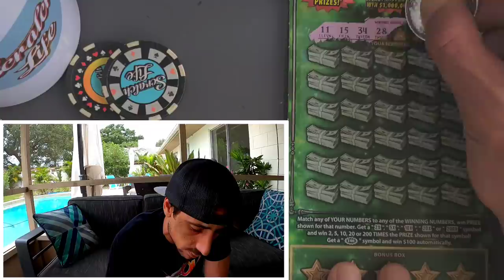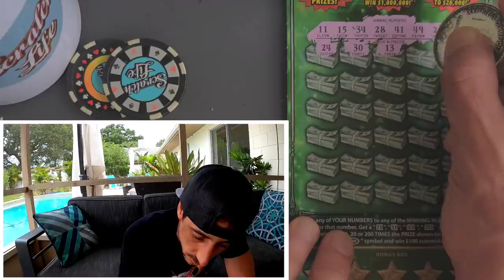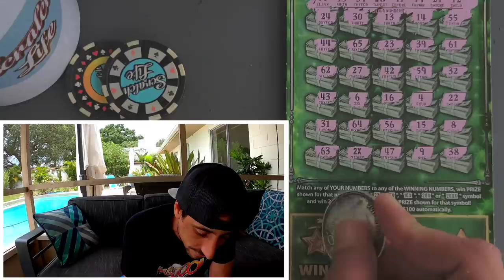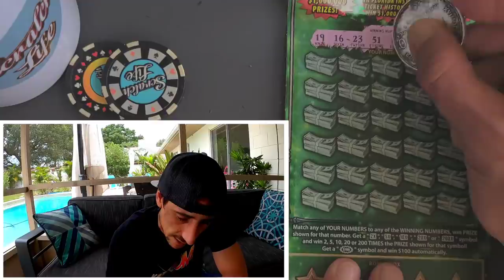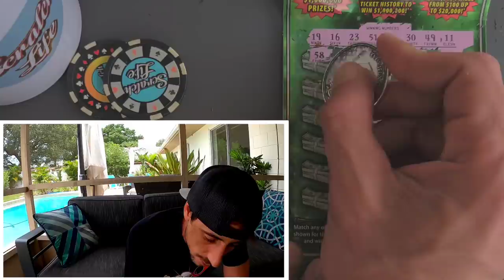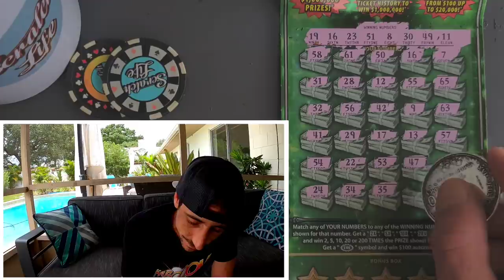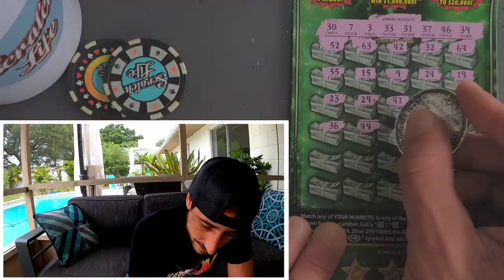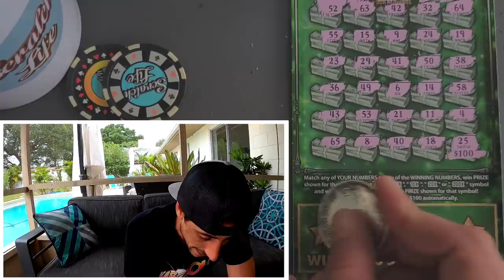Something was telling me to go back to the Store🚀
Went Huge Today!Got 3 Big $30 Tickets
3 X $30 Fastest Road to a Million scratch off tickets from the florida lottery